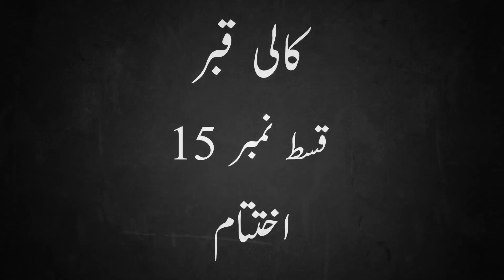Kali Qabar | Urdu Hindi Story By MA Rahat | Part 15